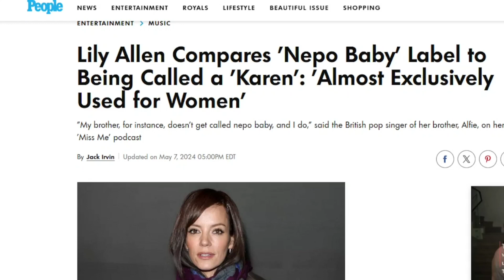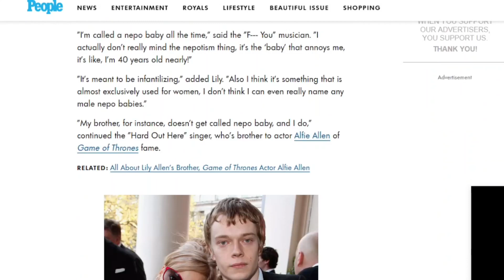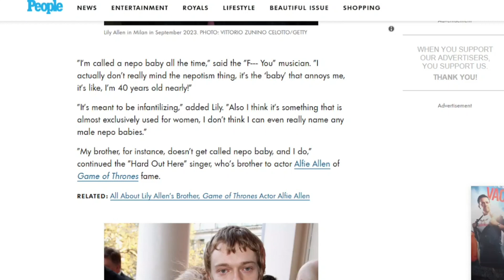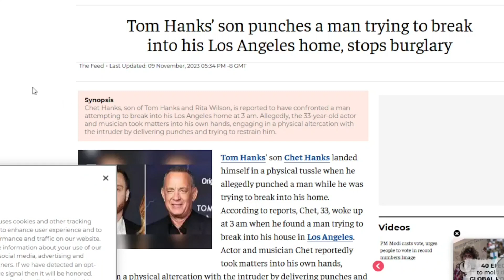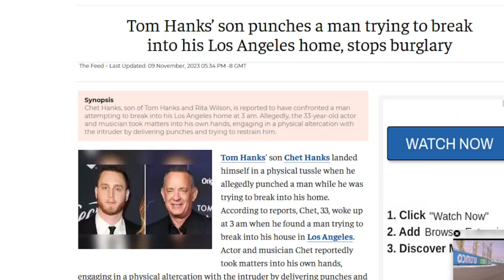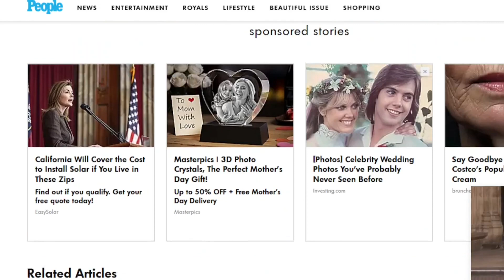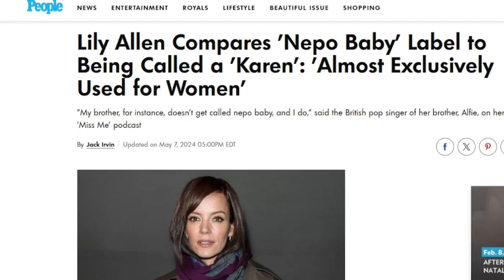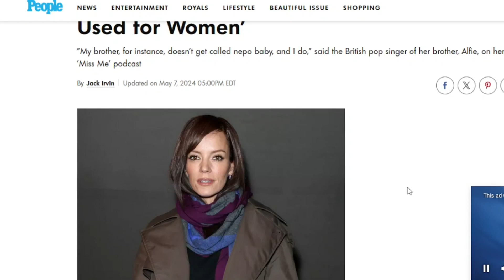Lily Allen Nepo baby, Karen and leveraging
Lily Allen Compares 'Nepo Baby' Label to Being Called a 'Karen': 'Almost Exclusively Used for Women'

Tom Hanks’ son punches a man trying to break into his Los Angeles home, stops burglary